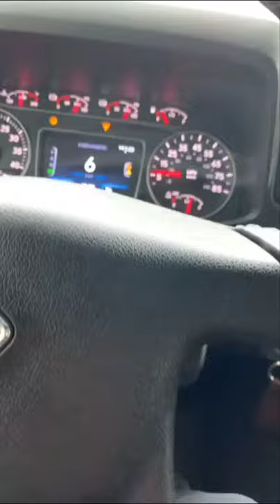tow truck on 🔥 fire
truck_diagnostic